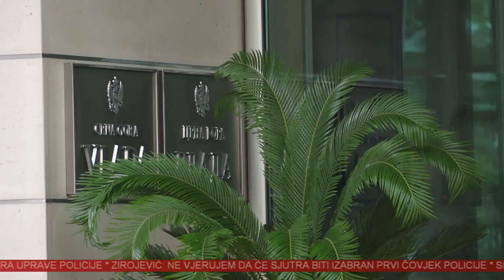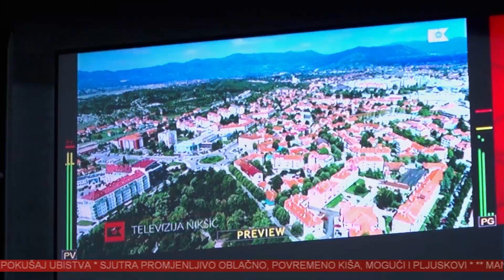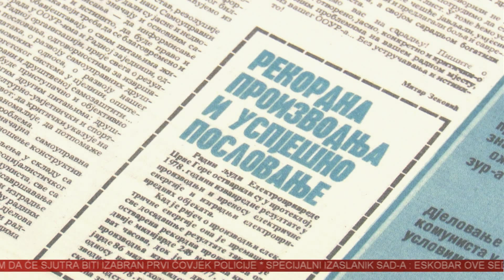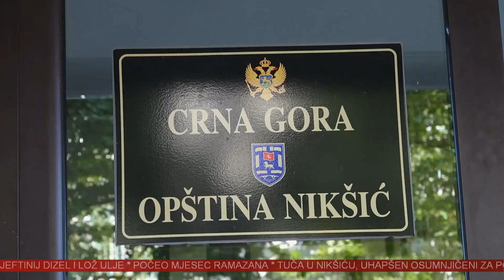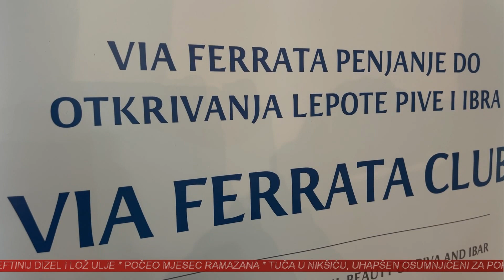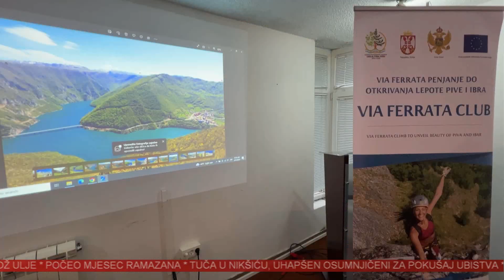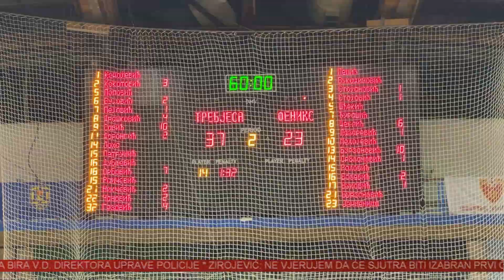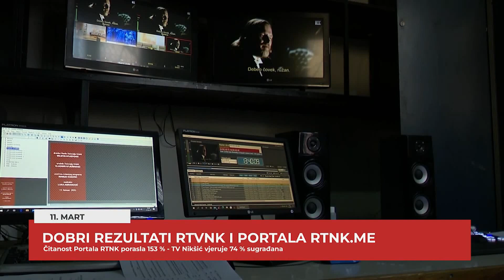VINK - 11.03.2024.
Televizija Nikšić